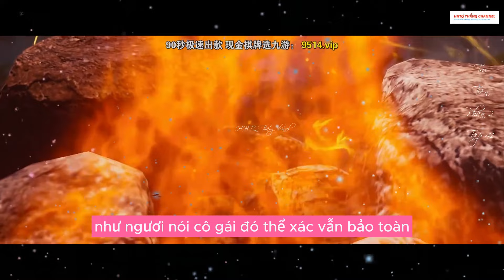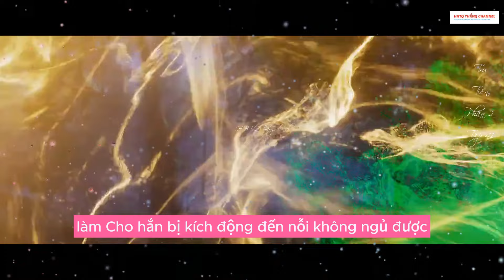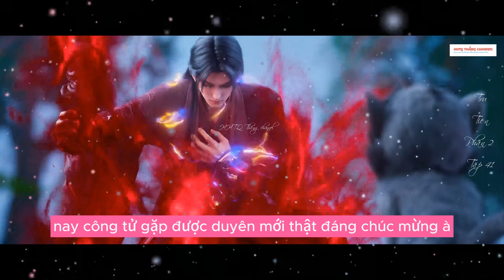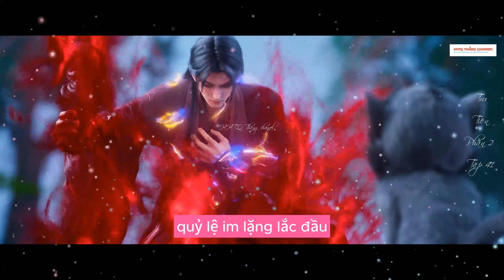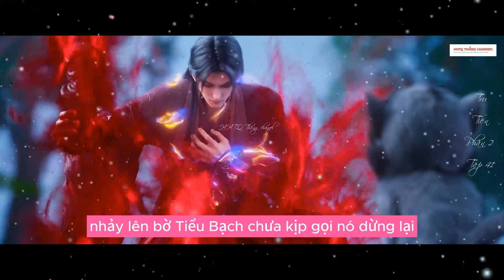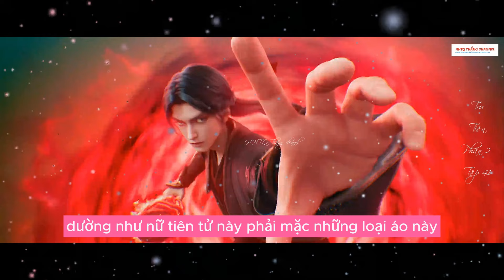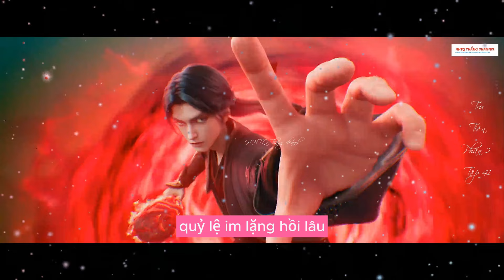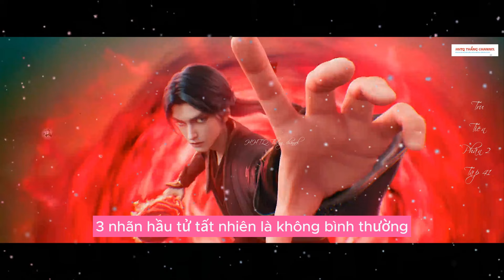Tru Tiên Phần 2 Tập 41 Vietsub Thuyết Minh | 诛仙 第41话 | HHTQ Thắng channel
✿ ỦNG HỘ AD:
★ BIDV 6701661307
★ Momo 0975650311